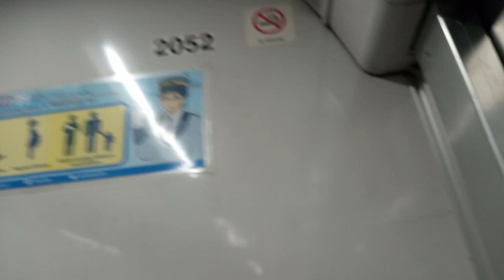LRT-2 Trainset#13 Westbound Cubao to Recto Terminal Station ( July 26 2023)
So ito kahit patuloy na nananalasa Ang Super Typhoon Egayph tuloy rin Ang LRT 2 ride natin mga ka LRT 2 so ito si Trainset#13 the bully Ang na ride naten all bound hahaha 😂

Trainset incounter in this video Onboard Trainset#13

Trainset#13 MC #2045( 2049*) TC #2050 TC #2051 MC #2052

Trainset#16 MC #2061 TC#2062 TC #2063 MC #2064

Trainset#08 MC #2029 TC #2030 TC #2031 MC #2032( Ritemed Ad wrap)

Trainset# 14 MC #2053 TC #2054 TC #2055 MC #2040

Trainset# 09 MC #2033 TC #2034 TC #2035 MC #2036

Date Video taken July 26 2023( Wednesday afternoon prime ride)